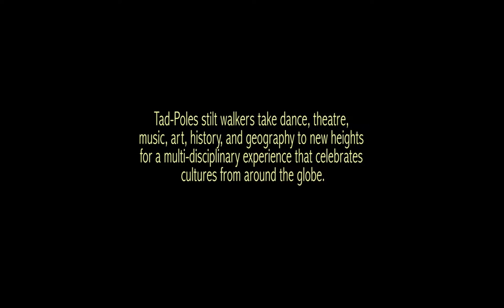Tad-Poles 2016 End-of-Year Showcase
On December 17, 2016, Amphibian Stage Productions presented an end-of-year Tad-Poles performance showcase, featuring young student and professional stilt walkers. The showcase highlighted various dances, including an African dance piece, African Dream, and the traditional Mexican Danza de los Viejitos--both performed by the beginner dancers. The advanced dancers performed a set to a lyrical ballet piece, August Rhapsody, and the popular song by Irving Berlitz, Puttin’ on the Ritz.